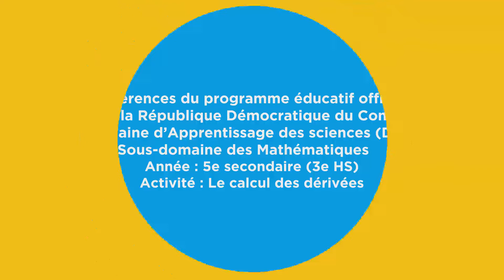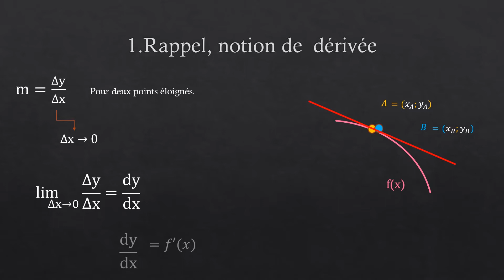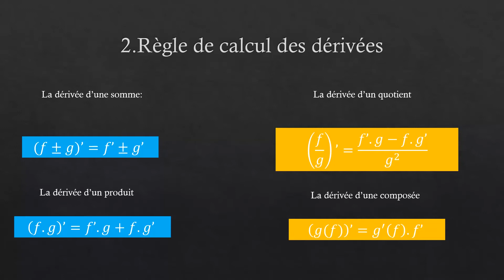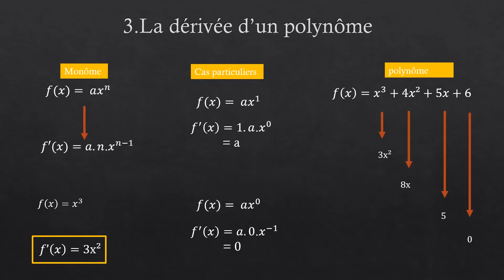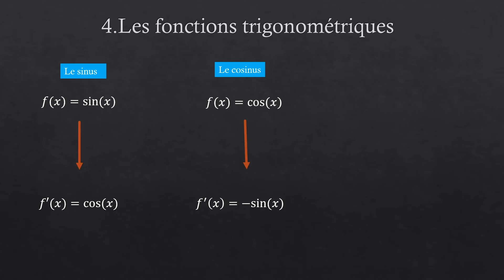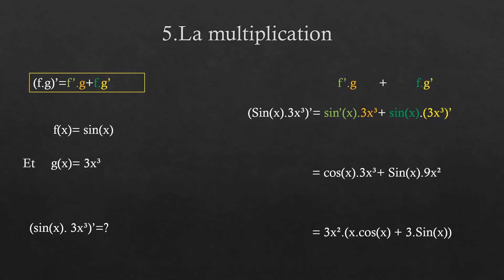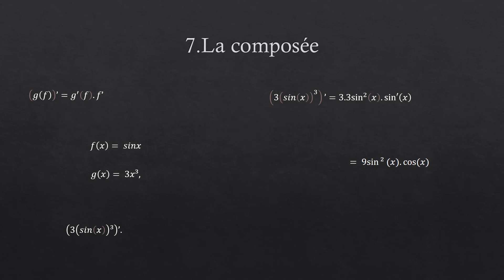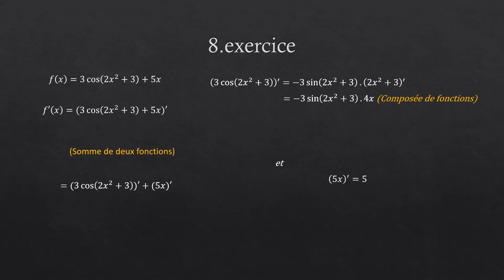3HS MATH Le calcul des dérivées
Sous-domaine des Mathématiques
Discipline : Mathématiques
Année : 3e des Humanités Scientifiques (5e Secondaire)
Activité : MM5.15 Le Calcul des dérivées